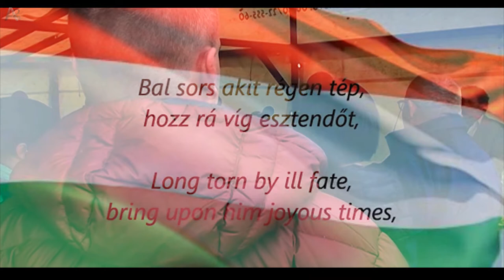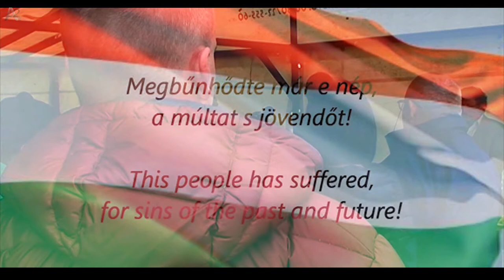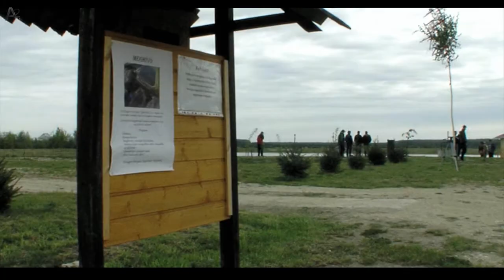kisfaludi halasto atadasa majus 1,2015